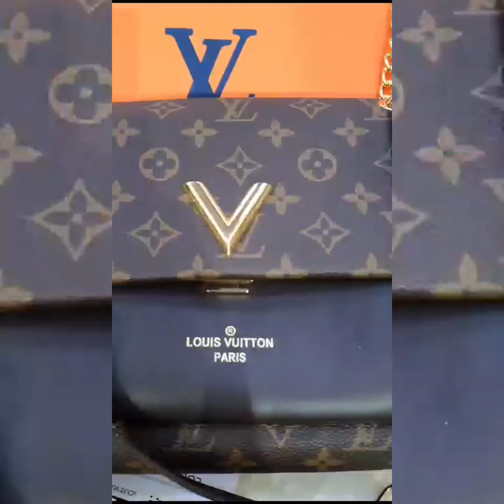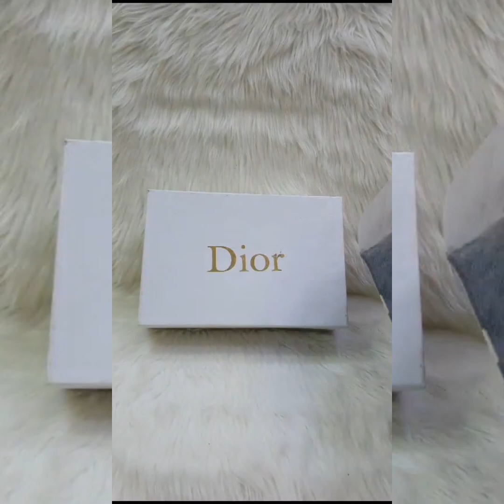Branded Stylish Latest Hand bags Collection 40%off Sale | kiranshoppingsecrets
Branded Ladies Purse Wholesale Market in Lahore|Branded Ladies Bags

Hand bags | Branded handbags | handbags design 2023 | branded handbags in cheap price

beautiful leather handbags design for spring festival 2023

Adorable amazing collection leather bags design and useful collection 2023

How To Buy Handbags | Online Shopping | Ladies Purses |  Cross Body

Ladies Purse & HandBags
LAVIE Hand Bag & LAVIE Wal
Micheal Kore | fandi hand bag
New Luxury BAG Collection
Japan company ladies purses
Branded Ladies Purse Wholes market
Party Ladies Bags in Cheap Price
luxury handbags | Best Prices
LADIES BAGS PURSE DESIGN
Imported Ladies Purse In H#ladiesbagswholesalemarket,
Hand bags sale | stylish hand.
ladies purse wholesale market.
Stylish hand bags | branded hand bags
Sale at Women hand bags
Ladies Handbags New Design
beautiful leather handbags Design
Hand bags | Branded handbag
Adorable amazing collection ladies purse good quality product
AiEE **Cheap Price** Ladie purses
How To Buy Handbags | Online Shopping
HANDBAGS 2023 NEW LATEST collection
Ladies hand bags | luxury hand bags
Amazon hand bags
Daraz shopping haul
Meshoo haul
UK hand bags
Us hand bags
bags online shopping
branded handbags online shopping
gucci handbags
hand purse
ladies bag
ladies bag design
online bag

ladies purse wholesale market in lahore,
purse wholesale market,
ladies purse,